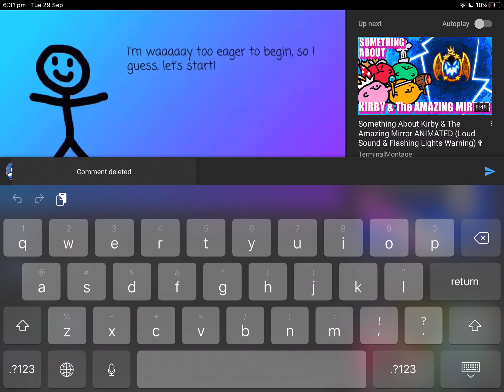youtube keeps deleting my comments-